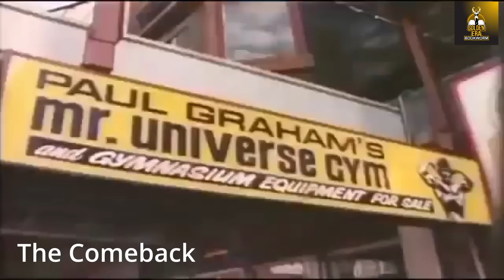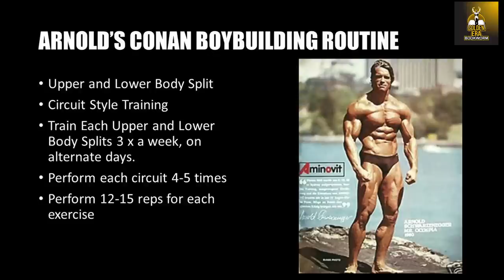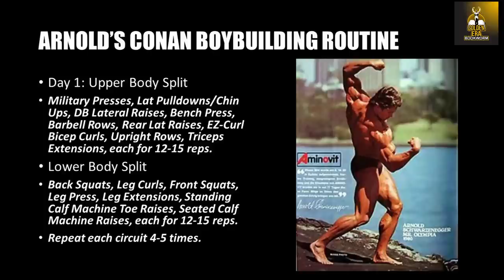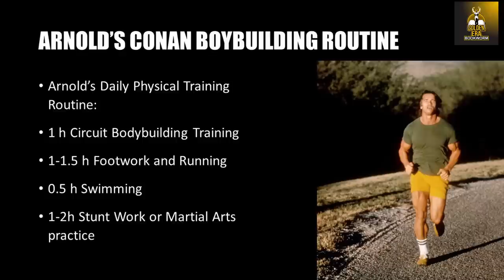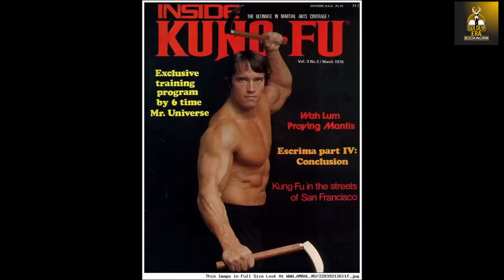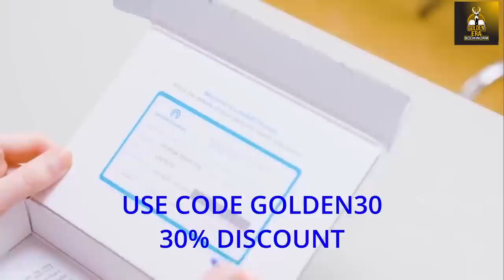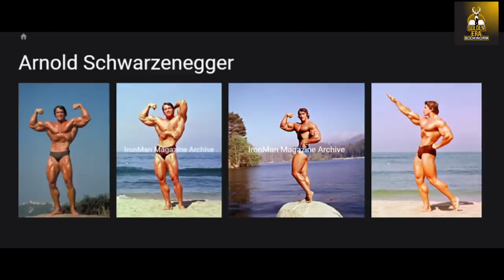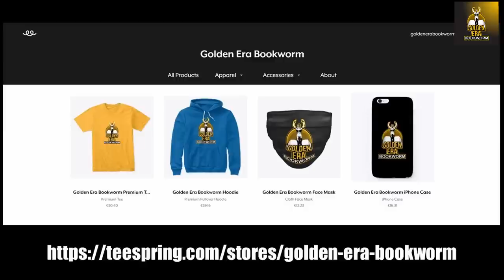THE CONAN WORKOUT! ARNOLD'S BODYBUILDING & MARTIAL ARTS TRAINING FOR CONAN THE BARBARIAN!!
In this video I detail Arnold Schwarzenegger's training for Conan The Barbarian. Hos bodybuilding, cardio, martial arts training and diet. Enjoy!